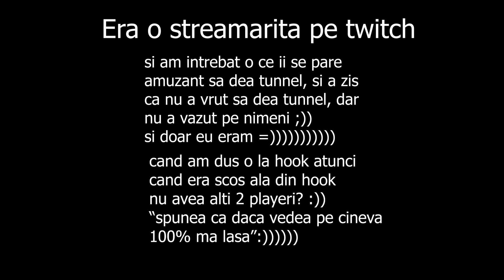MIH_111_ FILMEAZA DBD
🔰Salut, daca ti-a placut ce ai vazut in acest video, nu uita de butonul de 👍!!

✅TOP 5 Playlisturi.